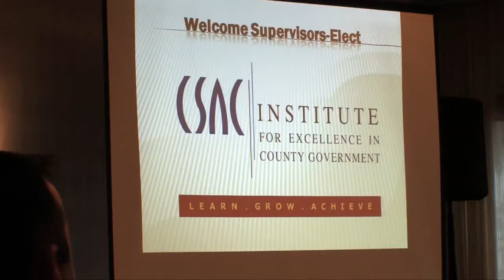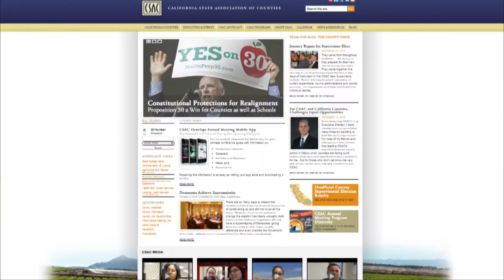CSAC Institute at the 2012 Annual Meeting - Long Beach CA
The CSAC Institute conducted training for newly-elected Supervisors at its 2012 Annual Meeting in Long Beach, CA. See how the Institute prepares elected leaders to hit the ground running!